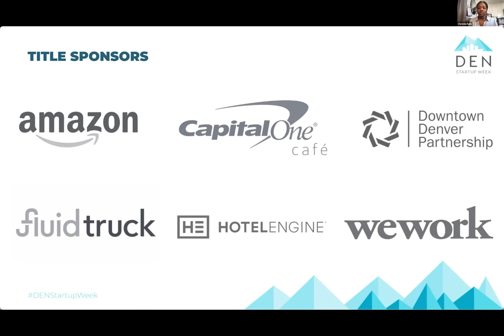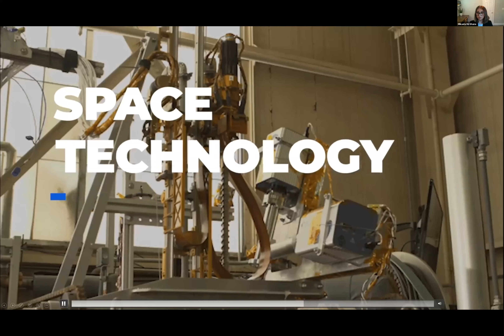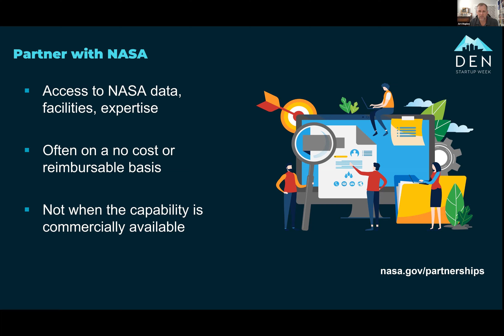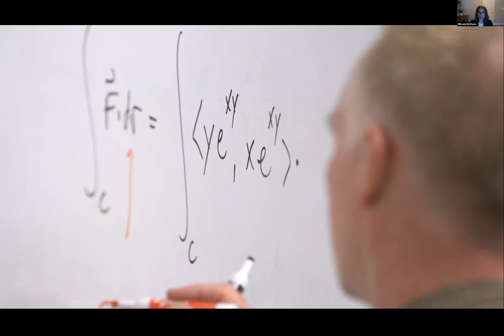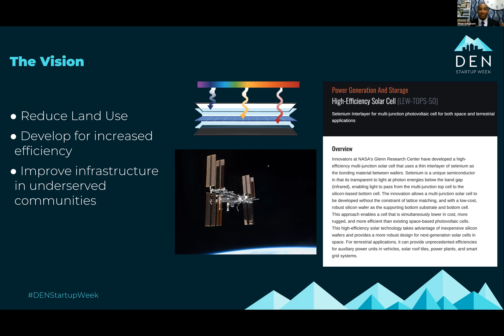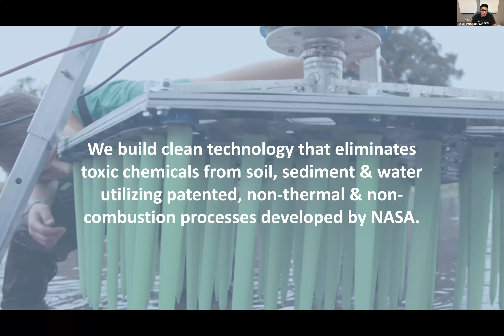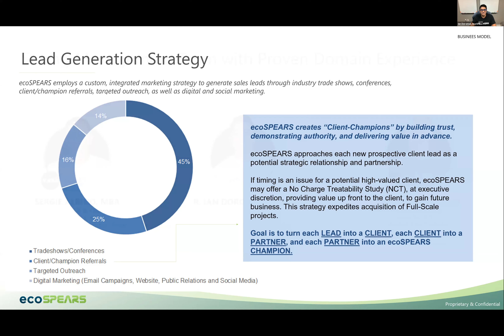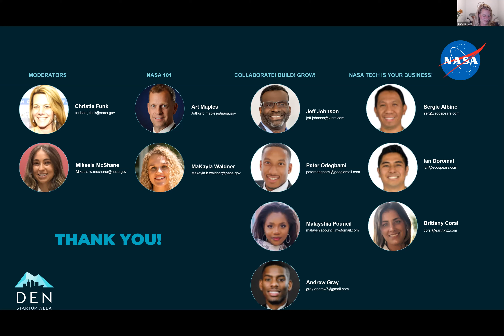DSW 2021: Entrepreneurship Takes Flight at NASA!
ENTREPRENEURSHIP TAKES FLIGHT AT NASA! provides an opportunity for entrepreneurs to learn about NASA’s technology portfolio, opportunities for startups, and partner programs that are creating tech-based startups and providing support services. The session targets entrepreneurs at all stages of growth who have interest in finding technology solutions to start or grow their business as well as potential collaborators who have interest in growing their local tech-based economy. The session is designed to share about resources and opportunities, to hear from NASA technology-based startups who can deliver recommendations and answer questions, and to listen to the attending entrepreneurs to better understand challenges and opportunities.